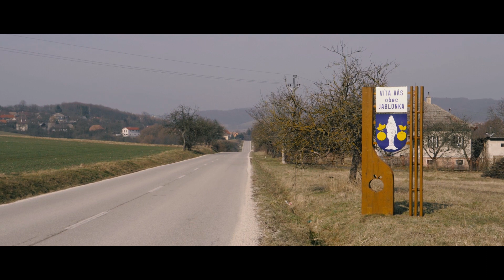Bartoš - Trenčan Kopaničiarska Rally 2018